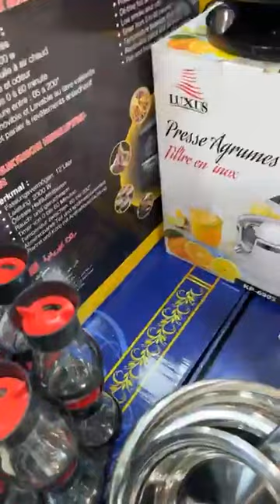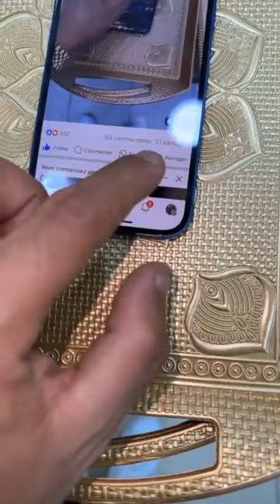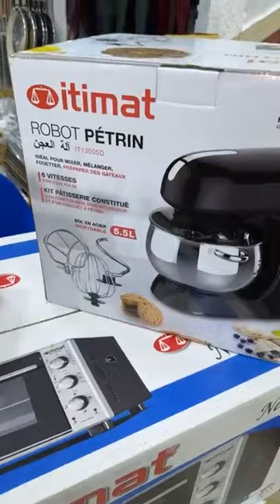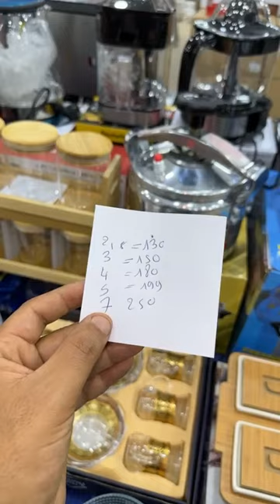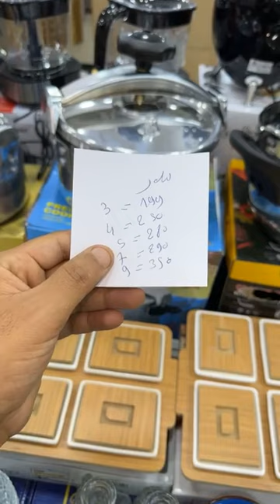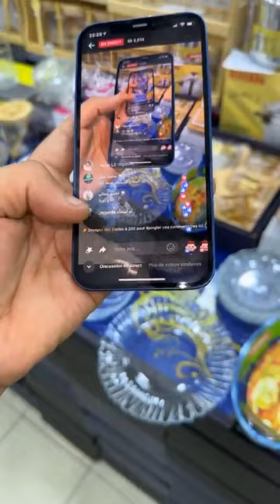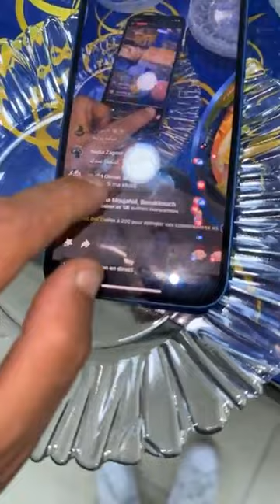احسن عروض أواني منزلية عند أواني شعيب تخفيضات وهميزات وعرة وخطيرة بمناسبة اقتراب رمضان الكريم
عنوان محل المدينة 42 زنقة طاطا المدينة دارالبيضاء خالف
فندوق المامون Casablanca الهاتف الوتساب
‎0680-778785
عنوان أواني شعيب البرنوصي.

خدمة التوصيل
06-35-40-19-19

 عنوان محل الحي المحمدي ✅ المحل قرب دورة المداكرة في شارع عقبة مقابل مع سطاسيو طوطال لي في عقبة
هاهي لوكاليزاسبو
رقم الهاتف
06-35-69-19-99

عنوان محل القريعة  لي قريب ررمبوا ديال مالين بونج
هاهي لوكاليزاسيو

رقم الهاتف.
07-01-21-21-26